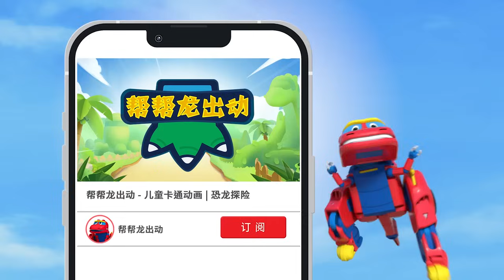《幫幫龍探險先鋒1》| EP03 武博士來襲 | 動畫 | 兒童卡通 | 恐龍 | 探險 | Dinosaur Cartoon | Go Go Dino Guardians | Hero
💥幫幫龍全新形態酷炫登場，萌寵恐龍皮皮激萌來襲，快來一起見證巨龍石的神秘力量吧！